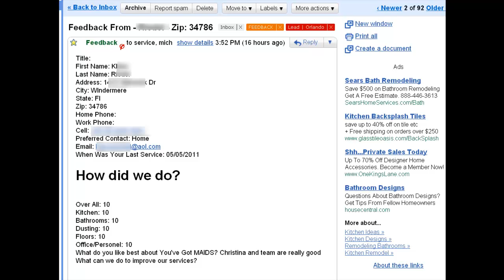Windermere Housekeeping - Maid Service Windermere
Here is a very satisfied housekeeping client in Windermere, FL which is a suburb of Orlando. This client tells a moving story about our maid service in Windermere.

You can also initiate your maid service Charleston estimate by clicking this

If you are seeking to join a house cleaning franchise please consider the You've Got MAIDS Maid Service Franchise Opportunity.